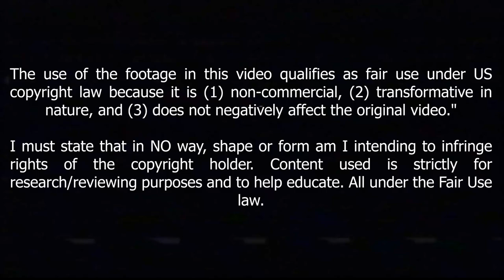Samuel Chukwueze IS Nigerian Talent For Villarreal In 2021/2022 Season !